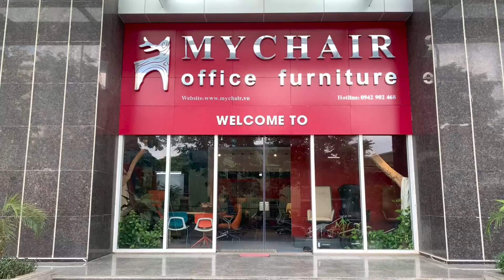ĐIỀU GÌ LÀM NÊN ĐẲNG CẤP CỦA SHOWROOM MYCHAIR?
Với sứ mệnh kiến thiết nên một không gian làm việc chuyên nghiệp, đẳng cấp và sang trọng, Showroom của MyChair mang đến cho Quý khách hàng trăm sản phẩm Nội thất Văn phòng cao cấp nhập khẩu như Bàn, Ghế, Sofa, Tủ và Phụ kiện.

Kính mời Quý khách đến ngay showroom của MyChair để được tư vấn và trải nghiệm miễn phí các sản phẩm.
✨ 𝐌𝐘𝐂𝐇𝐀𝐈𝐑 - 𝐒𝐈𝐓 𝐀𝐍𝐃 𝐅𝐄𝐄𝐋 ✨
📍 Showroom TP HCM: Số 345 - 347 Trần Phú, Phường 8, Quận 5, TP Hồ Chí Minh.
📍 Showroom Hà Nội: Tầng 1 - Toà nhà CT4 Vimeco, Đường Tú Mỡ, Phường Trung Hòa, Quận Cầu Giấy, Hà Nội.